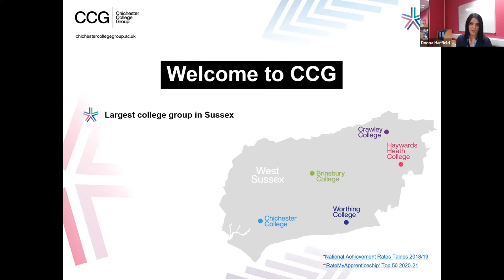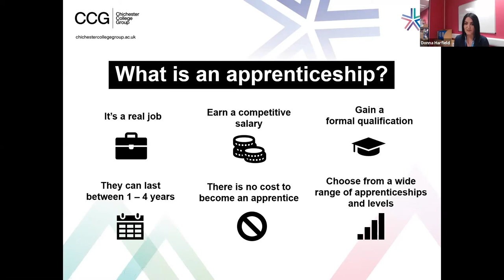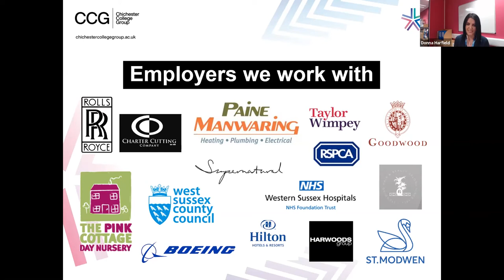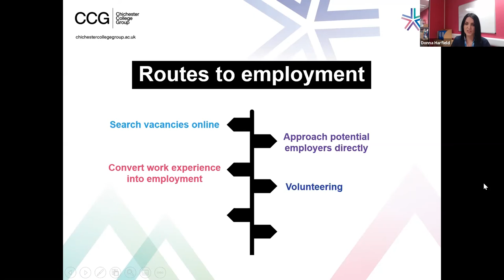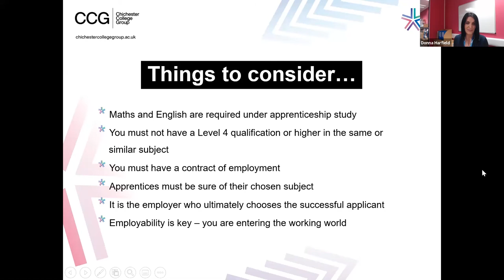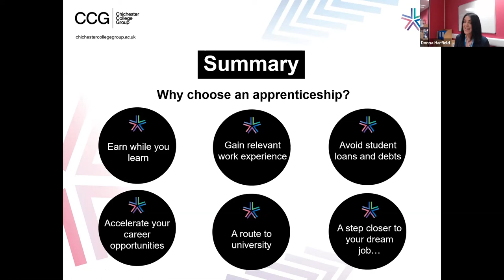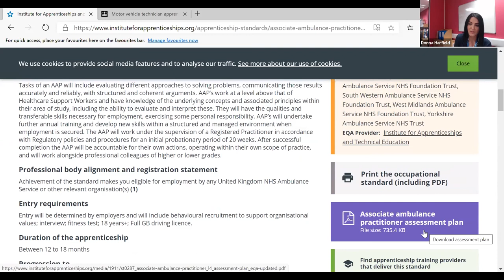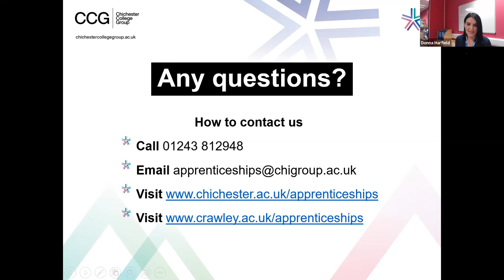Apprenticeships at Crawley College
Here is a recording of our live virtual event from Thursday 15 October 2020, all about our apprenticeships with Crawley College.